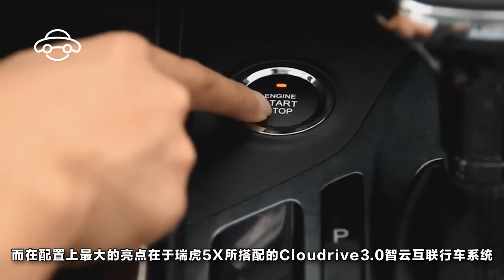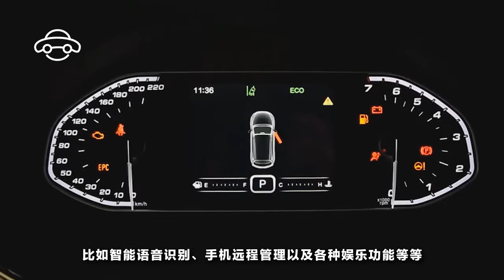奇瑞真下本了，看家本領全用來打造智能SUV，售價更是令人滿意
奇瑞最近又推出了自己的新款SUV-瑞虎5X，這款奇瑞重磅推出的新款車型定位爲緊湊型SUV，主要的亮點在它身上所搭載的黑科技，並且定價不高，實在是性價比超高的選擇。